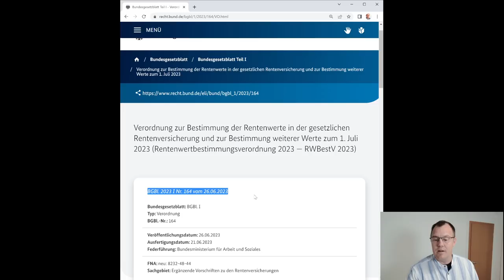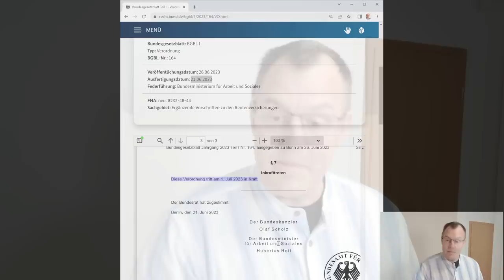Rentenerhöhung 2023 amtlich: Rentenwert-Verordnung am 26.06.23 im Bundesgesetzblatt veröffentlicht!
Seit dem 26.06.23 ist es amtlich, die Rentenwertverordnung der Bundesregierung ist im
Bundesgesetzblatt veröffentlicht. § 7 der Verordnung: In Kraft Treten am 01.07.23. Neue Rentenwerte starten am 01.07.23. Rentenerhöhung 2023 ist durvch ind fix!